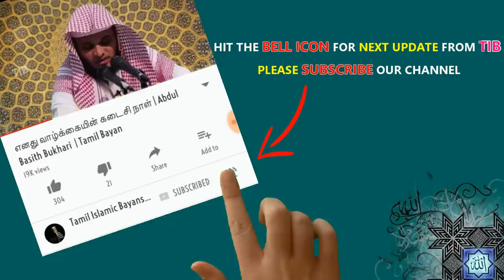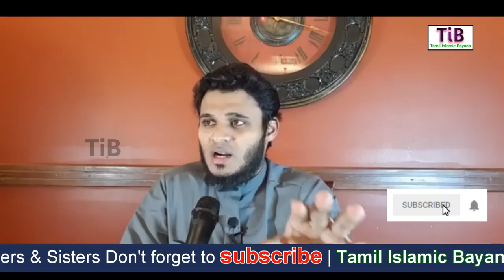மக்கா மற்றும் மதீனாவின் சிறப்புகள் | Abdul Basith Bukhari | Tamil Bayan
இந்த உரையை நேரம் ஒதுக்கி அவசியம் கேளுங்கள். அல்லாஹ் உங்களுக்கு ரஹ்மத் செய்வானாக. மற்றவர்களுக்கும் அதிகம் share செய்யுங்கள்.

எங்களது Tamil Bayan பதிவுகளை உடனுக்குடன் பெற்றுக்கொள்ள இங்கே சொடுக்கவும்

மக்கா மற்றும் மதீனாவின் சிறப்புகள்| அப்துல் பாசித் புகாரி | தமிழ் பாயான்